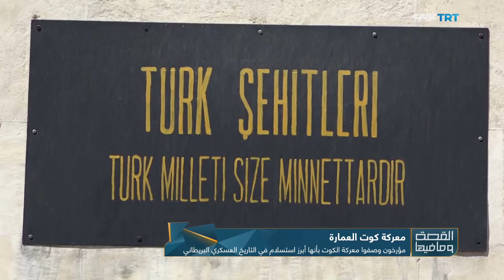القصة وما فيها | 12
أهلا بكم إلى هذه الحلقة من برنامج القصة وما فيها .. وتتابعون فيها...
خطر الألغام الأرضية التي زرعتها القوات الأرمينية في إقليم قره باغ قبل دحرها
وإلى الصحراء الجزائرية .. سنتعرف على نظام الري التقليدي المعروف بـ" الفقاره " والذي يعود إلى القرن الخامس قبل الميلاد
ومن الجزائر إلى العراق... يطلعنا مراسلنا في مدينة الكوت على إحدى شواهد هزيمة الإنكليز على يد القوات العثمانية ..
ونختم جولتنا في سلطنة عمان .. ونتعرف من هناك على صناعة الخِنجر ودلالاته الثقافية والاجتماعية
أهلا بكم ...